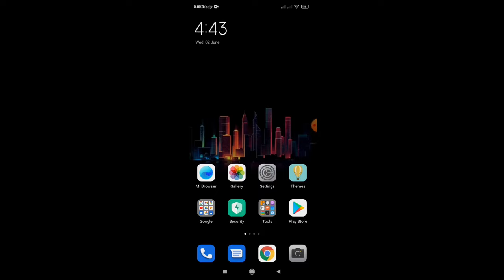How To Spam I MISS THE RAGE | How To Spam on WhatsApp | I Miss The Rage Copy and Paste Spam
Here in this video i will show you, how to spam i miss the rage on WhatsApp. It's super simple & easy method. Simply copy your message & paste it.So watch the video & learn, how to spam messages on iphone.

🎵 Track Info:

Title: Are We Board? by Pyrosion